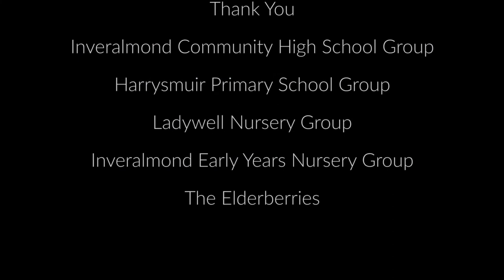Firefly Project Inveralmond High School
Working with young drama creatives at Inveralmond CHS to document their activities over the course of 12 weeks, documenting and editing a short documentary on the importance of community and connection.